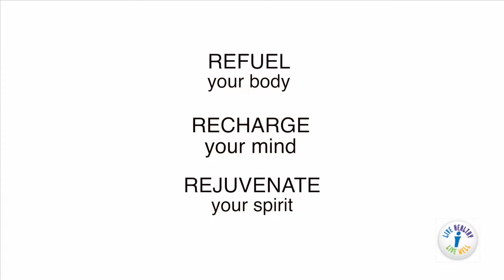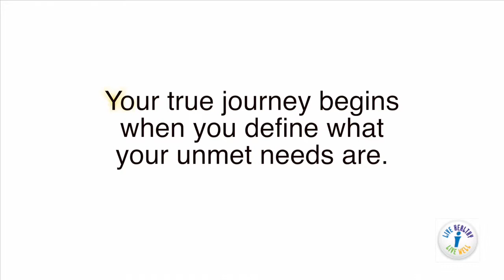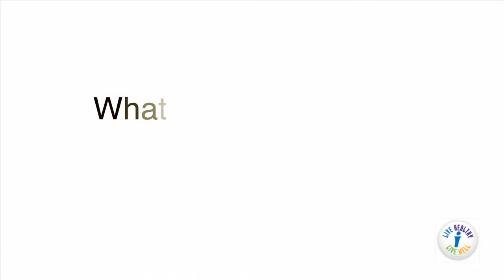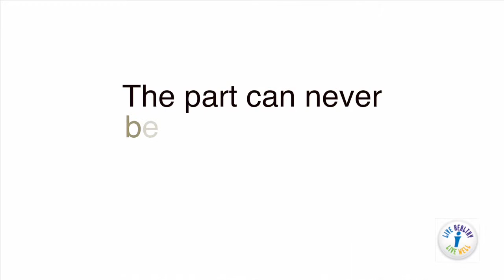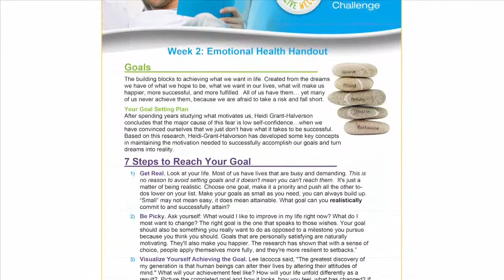JANUARY Bellin Corporate Health Challenge REV HD 720p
Happy New Year! A New Year often signals a time of reflection for most people.
This period can be immensely beneficial. Sometimes the hustle and bustle of life seems to take us for the ride and we wonder how exactly we ended up someplace we never wanted to go. We end up surviving versus thriving. Would you like to "drive" the direction of your life again? Take this time to consider what you need this year on an emotional, physical and spiritual level to "fill your bucket". What are hoping to get out of these activities? For example:  I will take time each day to perform my faith based reading or meditation because I feel that nourishing my spirit is important for my optimistic outlook in life. Remember, to be able to care of others, do a good job at work and to stay healthy-you have to take care of yourself first!